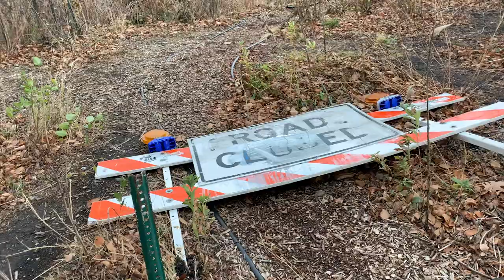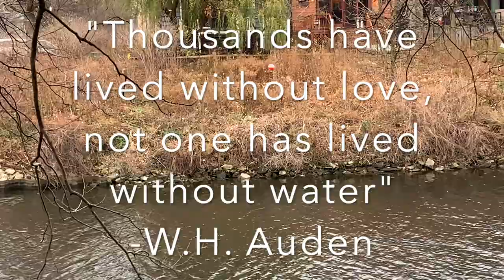Project 1: RiverAction PSA - Jonathan, Morgan, Tommy & Mariah (Chicago)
Fresh Films Weekly Filmmaking Project 1: RiverAction PSA

For project 1, filmmakers created environmental PSA's for RiverAction about taking care of the Mississippi River.